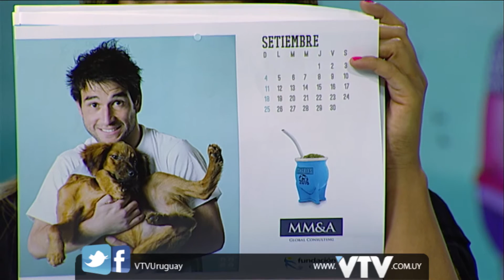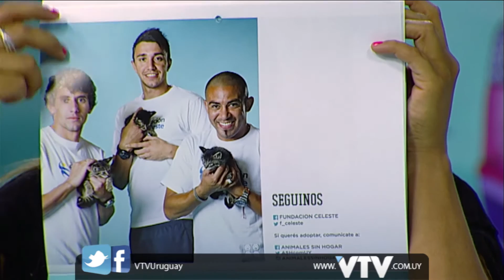VTV: MICRO MARIO PADRON - TORTA NAPOLITANA